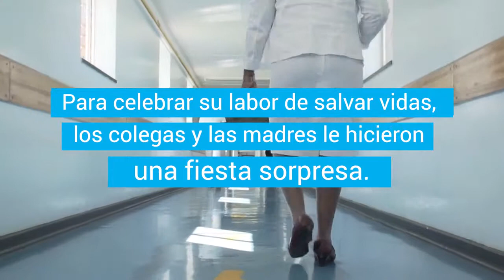El momento en el que estas madres sorprenden a su partera, te emocionará | UNICEF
Hoy, como cada día, celebramos la labor salvadora de las matronas de todo el 🌍.

Participa con nosotros para pedir a los dirigentes mundiales que inviertan más en una atención médica de calidad.